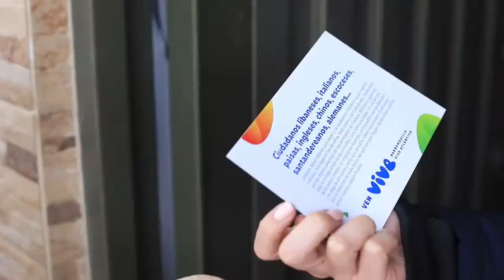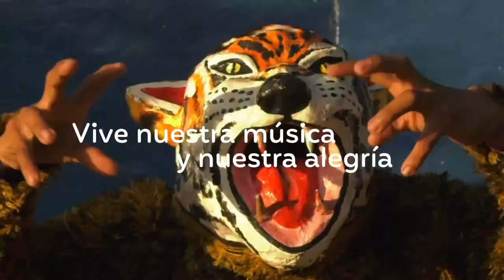Lanzamiento Ven vive Barranquilla, vive Atlántico.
El alcalde de Barranquilla, Jaime Pumarejo, y la gobernadora del Atlántico, Elsa Noguera, presentan la campaña Ven vive Barranquilla, vive Atlántico.